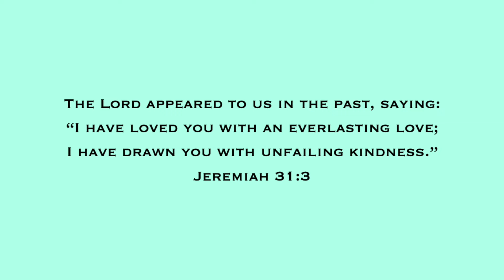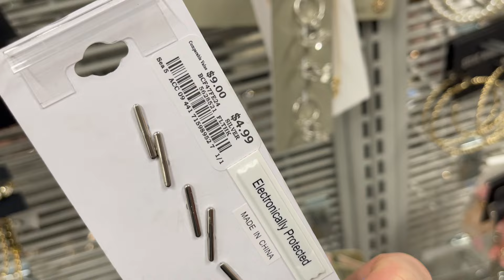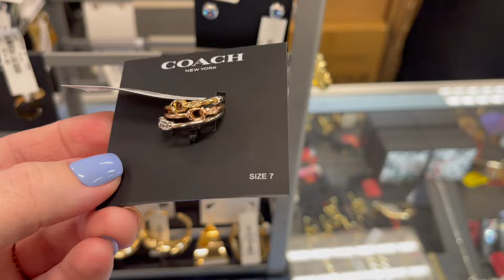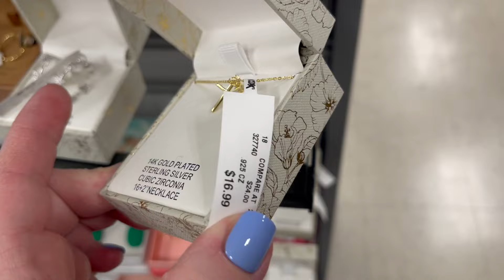MARSHALLS & TJ MAXX SHOP WITH ME 2024 | NEW JEWELRY FINDS, WALKTHROUGH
Come shop with me in 2024 at TJ Maxx, Marshalls, Ross Dress For Less on this walkthrough as I search for jewelry, and other new items and new finds!